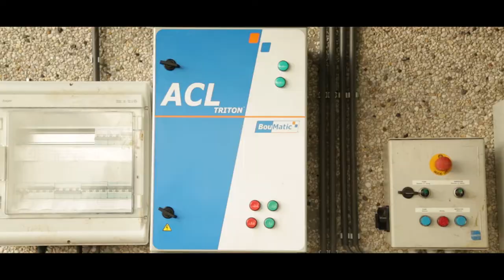Manure Scrapers (available in Europe) (English)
Depending on the type of effluent to be scraped, from solid manure to liquid slurry and all the intermediate stages, and depending on its intended use (flat storage, manure pit, recovery by gutter, drip or separation), BouMatic has the solution for all building configurations.
With 20 years of experience under its belt, the scraper range is based on a robust and long-lasting design. Redesigned and manufactured in the BouMatic factory in Denmark, the new range is now available throughout Europe.